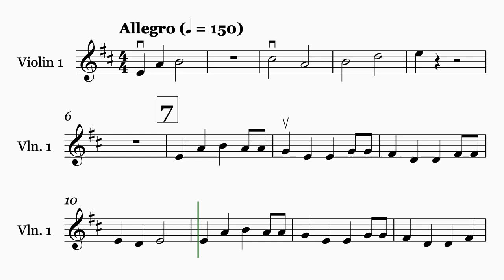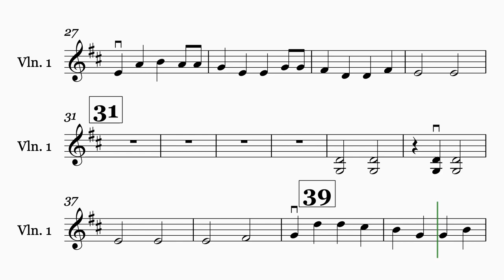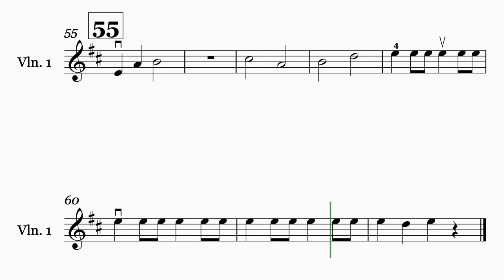Sailor's Song - violin 1